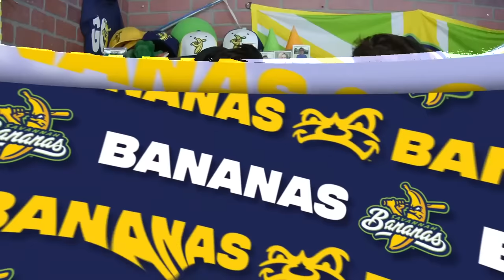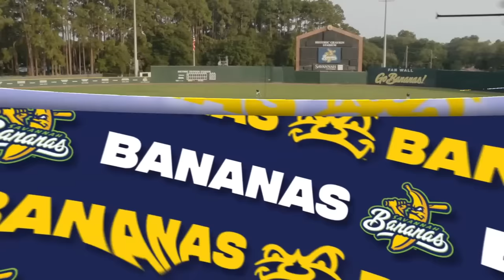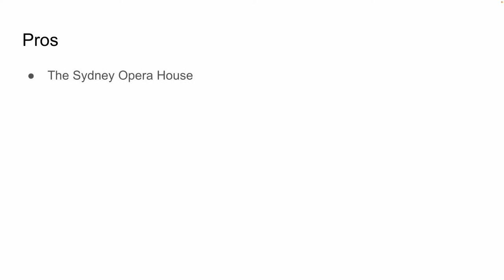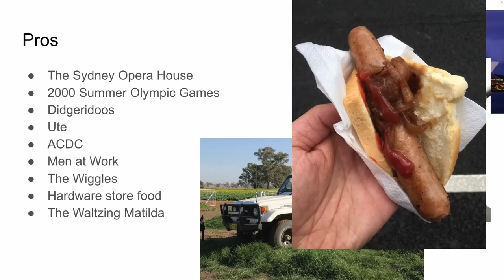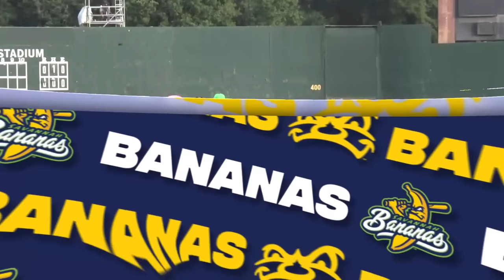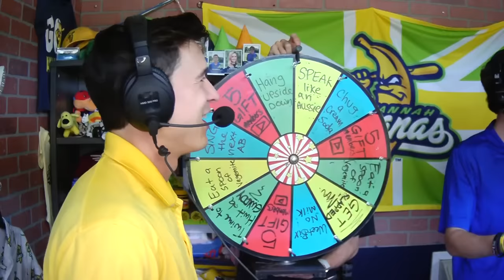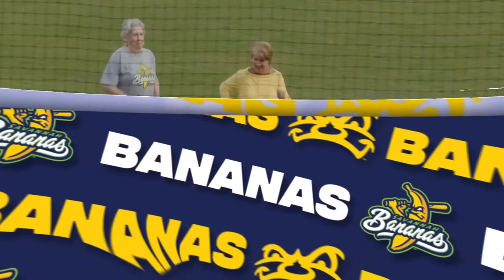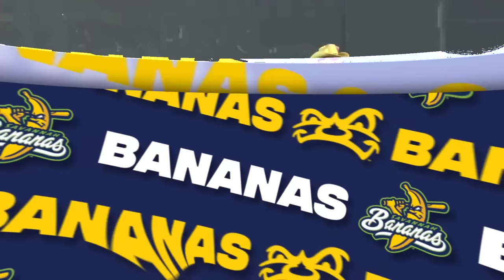Australian Drop Bears Invade Savannah | 6.10.23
We're giving away a pair of HOKA shoes from Zappos every single broadcast!

ROUND 2 VS AUSTRALIA! Drop Bears vs The Savannah Bananas: 2023 Banana Ball WORLD TOUR

1. Every Inning Counts: The Team with the most runs at the end of the inning gets a point, the team with the most points wins the game! In the last inning, all runs count for a point!
2. Two Hour Time Limit
3. No Stepping Out of the Batters Box
4. No Bunting
5. No Mound Visits
6. Walks are Sprints
7. If a Fan Catches a Foul Ball it's an Out
8. Batters Can Steal First
9. One on One Showdown Tiebreaker

!! !! ✨🍌 PLEASE NOTE: ALL 2023 SAVANNAH, GA GAMES ARE SOLD OUT!! ABSOLUTELY BANANAS--THANKS FOR THE ALL THE LOVE! 🍌✨!! !!